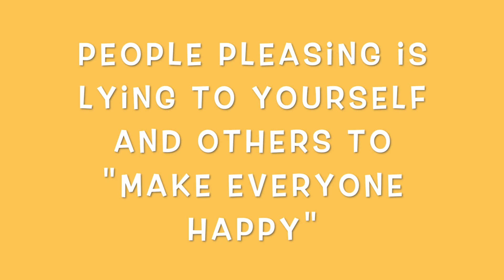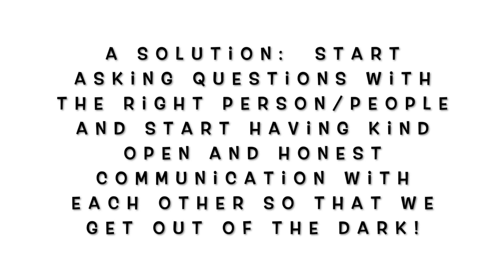Possibly Over Looked Ways we Could be Under the Influence of a False Spirit. Communication.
In this video I give examples of possibly over looked ways we could be under the Influence of a False Spirit.